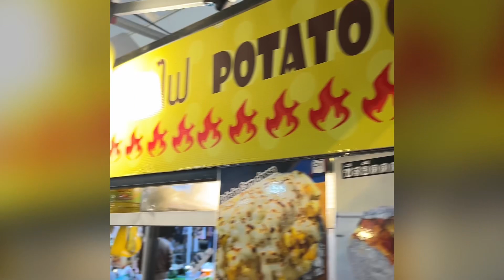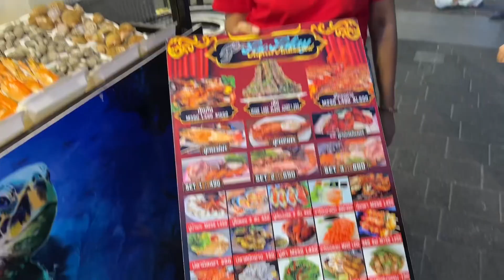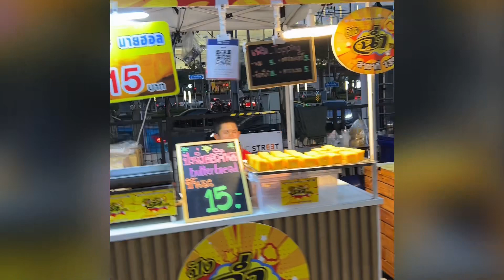Train Night Market Ratchada